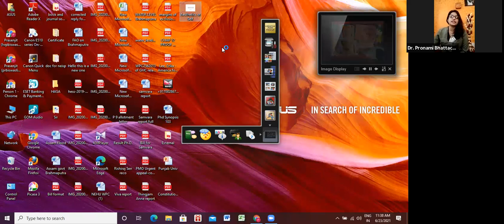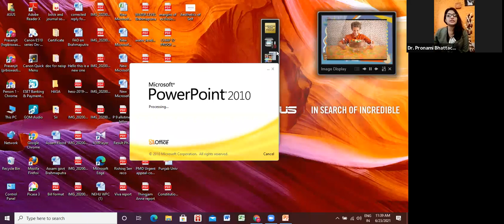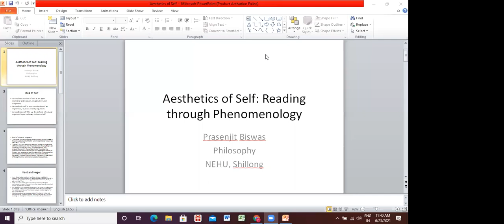Webinar on "Aesthetics of Self Reading through Phenomenology"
Organized by Royal School of Languages, Royal Global University, Guwahati